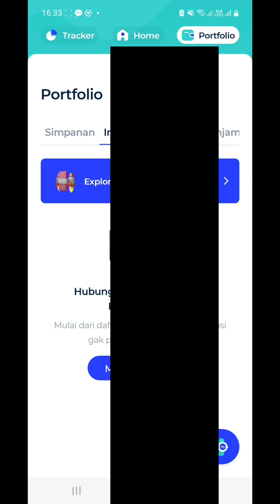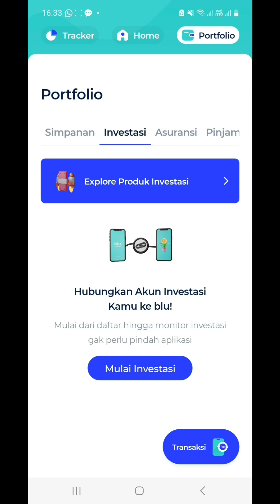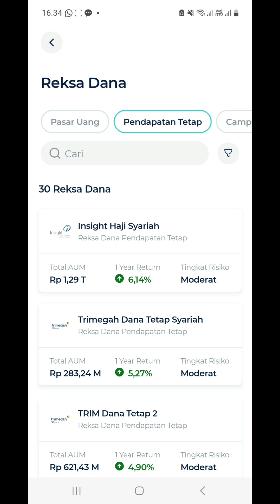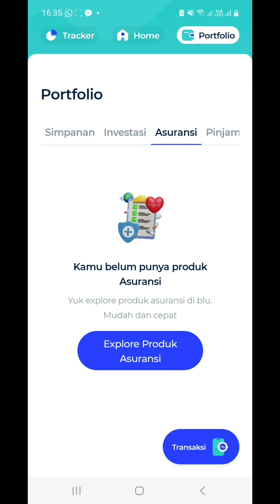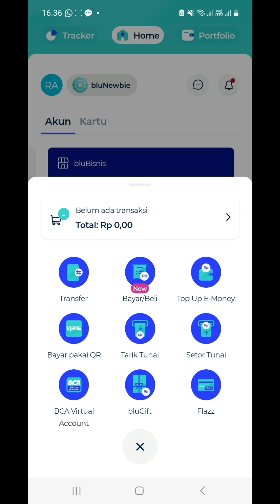Review Blu BCA 2024